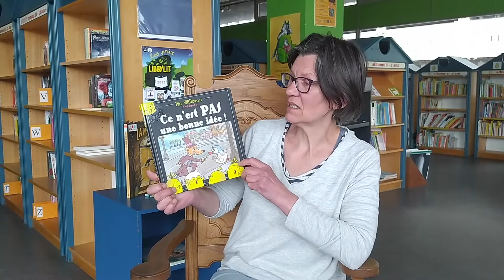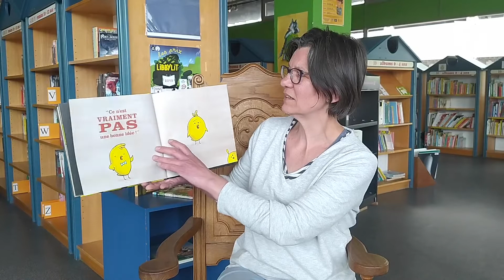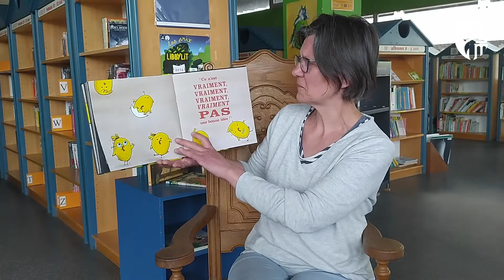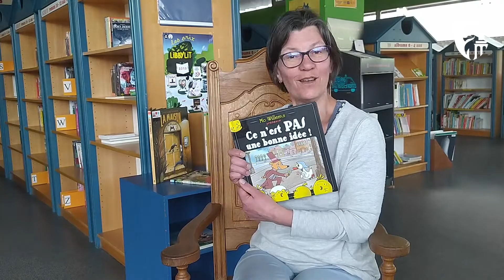Lecture contée : "Ce n'est pas une bonne idée !" de Mo Willems, présenté par la Bibliothèque Chiroux